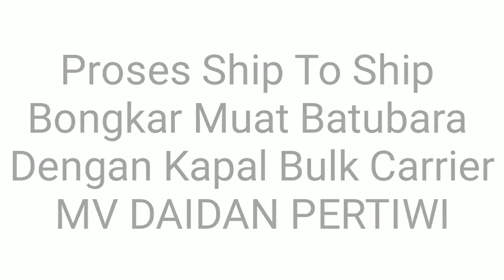Kapal Bulk Carrier MV. Daidan Pertiwi Transhipment Di Bunati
Kapal Bulk Carrier MV. Daidan Pertiwi Transhipment Di Bunati,MV. Daidan Pertiwi Proses Bongkar Muat Batubara Di Bunati,
Proses Bongkar Muat Batubara Di Kapal Bulk Carrier MV. DAIDAN PERTIWI,bulk carrier ship loading coal,bulk carrier ship documentary,bulk carrier ship loading,bulk carrier ship,bongkar muat kapal curah,bongkar muat kapal kargo,kapal terbesar di dunia,bulk carrier ship tour,MV. Aliyah Pertiwi,10 Kapal Terbesar Di Dunia,10 Kapal Terbesar Di Indonesia,Cara kerja Di Kapal Tugboat,Cara Kerja Di Kapal Bulk Carrier,MV. Daidan Mustikawati,MV. Pacific Bulk,KM. Bukit Raya

Name: DAIDAN PERTIWI
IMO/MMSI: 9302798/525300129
Vessel Type - Detailed: Bulk Carrier
Call Sign: YCPI2
Flag: Indonesia [ID]
Gross Tonnage: 30822 t
Summer DWT: 55820 t
Current Draught is reported to be: 12.7 m